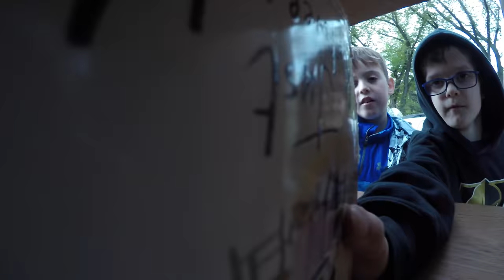Sharing Books With Little Libraries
We did not make it to the Big Book Sale this year.  We still had two big boxes of books that we had to donate.  So we thought we would donate them to Little Libraries in some Regina Neighbourhoods.